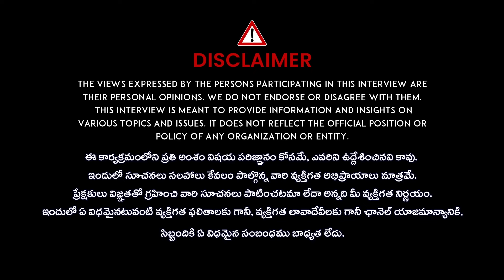Central Committe EX-Member Jampanna About Abujhmad | Chhattisgarh Naxal Encounter | iDream News